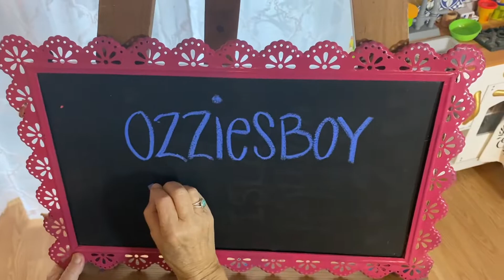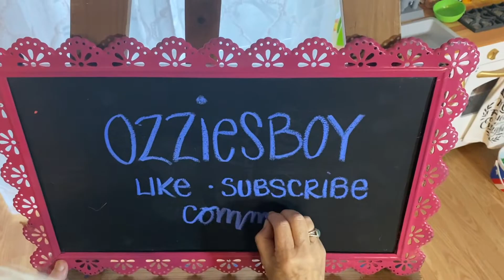That's NOT my DNA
I recommend you never ever send off your DNA to anybody! These companies sell and share your info with anybody! and once it's out there it's out there for ever!